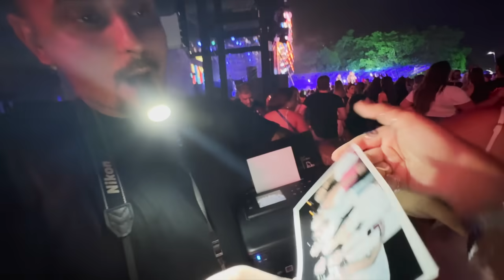ARRUME SE COMIGO + SHOW DO MATHEUS E KAUAN